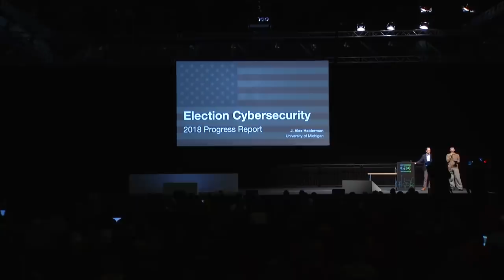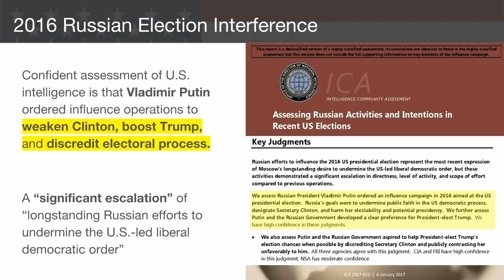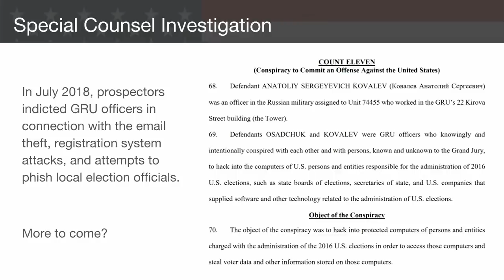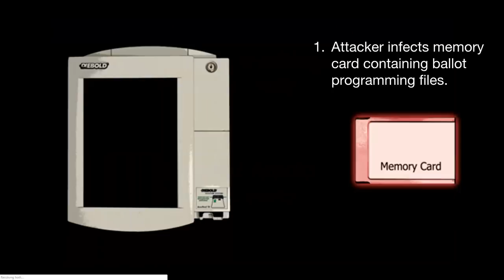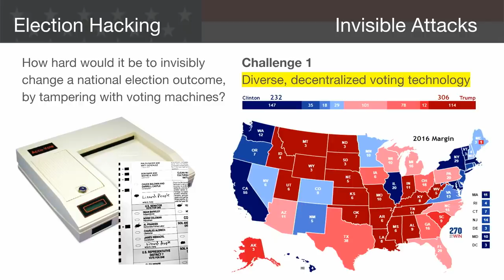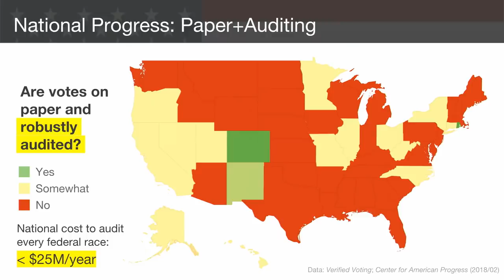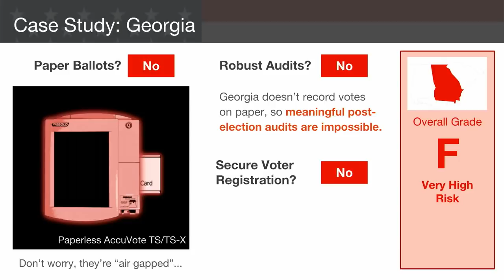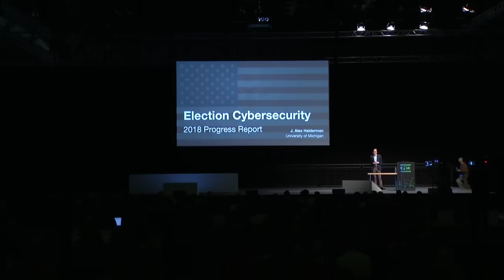35C3 - Election Cybersecurity Progress Report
Will the U.S. be ready for 2020?

Recent attacks against elections in the U.S. and Europe demonstrate that nation-state attackers are becoming more aggressive, even as campaigning and voting are becoming increasingly reliant on computers.  How much has changed since 2016, when the U.S. experienced unprecedented attacks on its election infrastructure?  What has to happen to ensure that the 2020 presidential election is secure?  In this talk, I'll give a progress report on election security in the U.S. and around the world, informed by results from my own research and my work with legislators and election officials over the past two years.  I'll also hold a mock election with a current U.S. voting machine to demonstrate how cyberattacks on election infrastructure could potentially change the results of national elections.  Finally, I'll explain what everyone can do to get involved and help safeguard the foundations of democracy.

Strengthening election cybersecurity is essential for safeguarding democracy. For over 15 years, I and other computer scientists have been warning about the vulnerable state of election security, but attacks against recent elections in the U.S. and Europe demonstrate that sophisticated attackers are becoming more aggressive, even as campaigning and voting become increasingly reliant on computers.

Since 2016, I’ve been working with election officials and members of congress to strengthen election cybersecurity.  In this talk, I’ll give a progress report about what’s happened since then and what still needs to happen to secure future elections.  While many U.S. states have made progress at securing some aspects of their election infrastructure, and Congress provided $380M in new funding to the strengthen elections, significant vulnerabilities remain that put the integrity of future elections at risk.  To demonstrate the ongoing threat, I’ll hold a mock election on stage with a real U.S. voting machine still used in 18 states, and show how remote attacks could potentially affect the outcome of a close national contest.

Finally, I’ll explain how defenses developed by researchers over the past decade could provide practical and cost-effective safeguards.  Unfortunately, they have yet to be widely deployed due to a lack of resources and political leadership.  I’ll describe legislative efforts in the U.S. and other countries that could, if successful, go a long way to making elections secure.  I’ll also explain what technologists and other concerned humans can do to help secure elections at all levels.

J. Alex Halderman